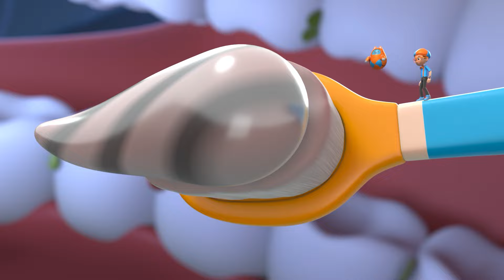Let's Play with Blippi: Learn Gravity in Space! | BLIPPI PLAYS ROBLOX! | Educational Gaming Videos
Enjoy this compilation of the best episodes of Blippi's Playground on Roblox!

ABOUT BLIPPI'S PLAYGROUND!

Complete quests and explore Blippi's Playground on Roblox!

Come explore the best digital playground around with everybody's best friend, Blippi! There are so many exciting things to discover and learn! Feed your curiosity while you play with ball pits, animals, an underwater cove, and so much more. Blippi loves singing, dancing, playing, and exploring exciting places such as a dinosaur dig site and corn maze! His contagious curiosity engages audiences in learning adventures that help them both grow and develop.

TIMESTAMPS:

00:00 Gravity
03:08 Blippi, the Excavator and the Fossil
05:18 Buried Treasure
08:48 Guess the Vehicles with Blippi
11:14 Popsicle
14:05 Blippi’s Awesome Blippi Mobile
17:28 Toothbrush
20:27 Blippi Learns Numbers
23:59 Crane
27:03 Blippi Dino Pet - How To Series pt. 2
29:59 Mail
33:34 Blippi's Sea Scavenger Hunt
36:52 Honey
39:54 Blippi and the 5 Senses!
42:31 Sunscreen
46:03 Blippi Opens a Secret Treasure Chest
49:07 Guitar
52:38 Blippi Hears A Moo!
53:52 Volcano
56:52 Dig for Dino Bones with Blippi